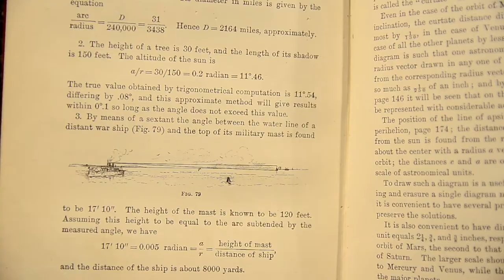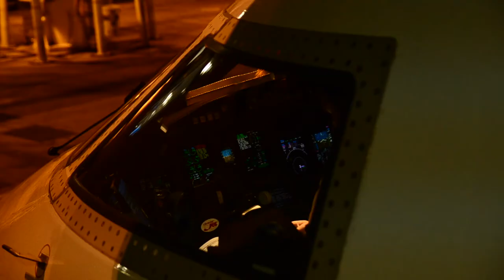Gaia was released, and it blew my mind!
On April 25, 2018 the field of astronomy was turned upside down... Gaia released a 3D map of over a BILLION stars, and now we need to change ALL our textbook figures! Mind blown! This changes everything!

MUSIC
First song:

GEAR
My vlogging camera: Nikon D7000
My main lens: Sigma 17-50mm f/2.8
My mic: Takstar SGC-598